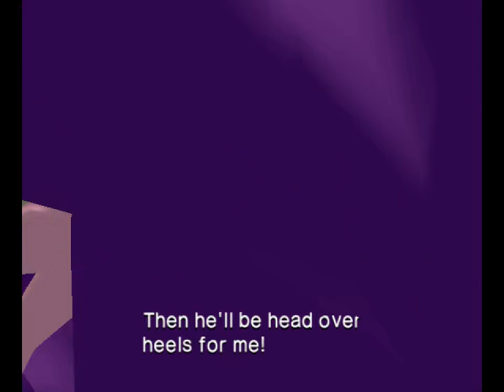All the Sonics - 518 - albatross vs. all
left your place for the very last time

I realise that I would probably do more damage faster if I switched to the power character, but the boss is on a constantly moving rail so I feel like I need to be constantly moving, and big stops to a halt whenever he attacks. and that leads to this